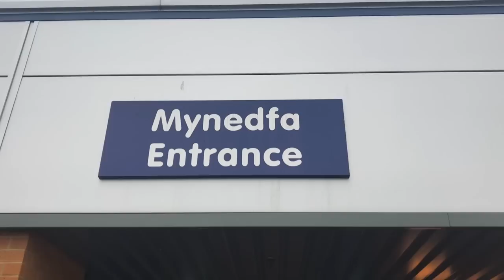Callaway XR Speed - The Target board is full! Dailyish Vlog #2